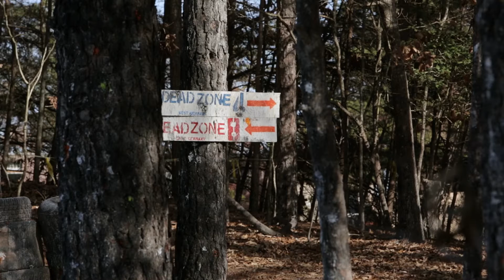Our War - Trailer - Stockholm International Film Festival 2016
Director: Benedetta Argentieri, Bruno Chiaravalloti, Claudio Jampaglia